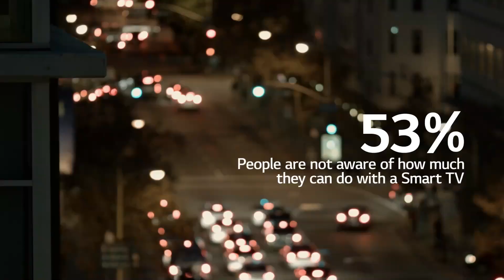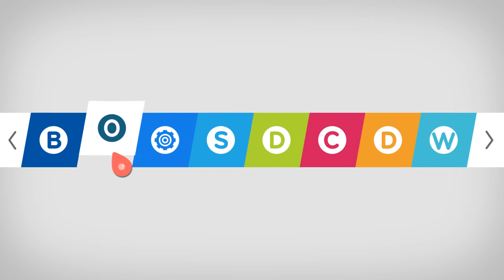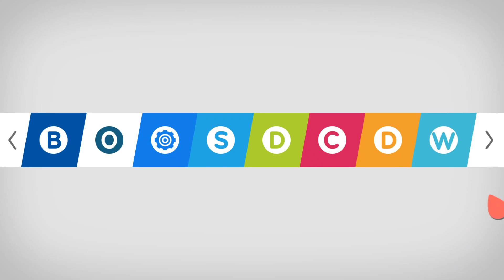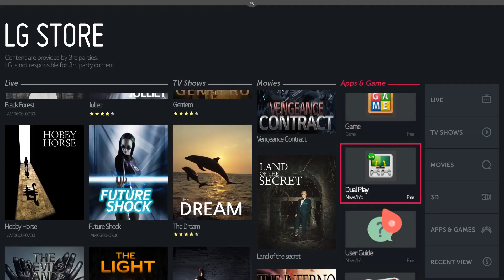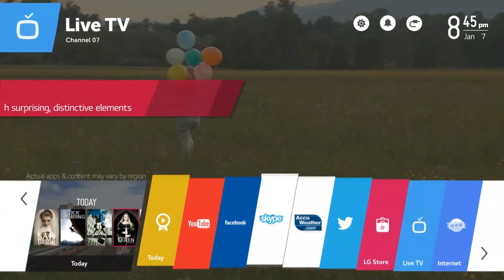LG webOS Smart TV - Developing the webOS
Watch this interview of the brilliant minds behind the LG webOS - a new operating system designed to make LG TVs simpler and more intuitive when setting up, searching and viewing content, and connecting to other devices.